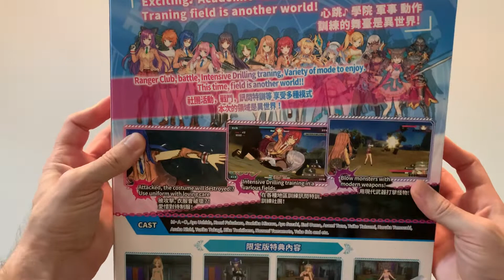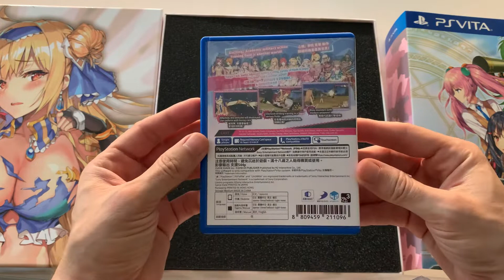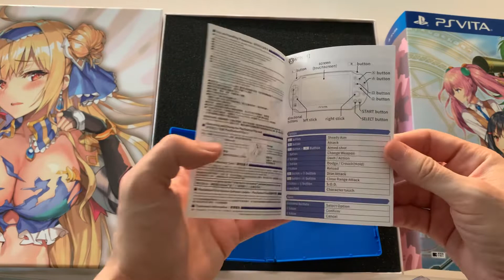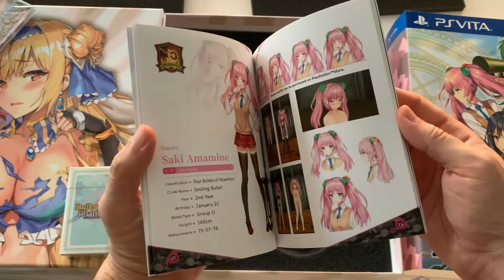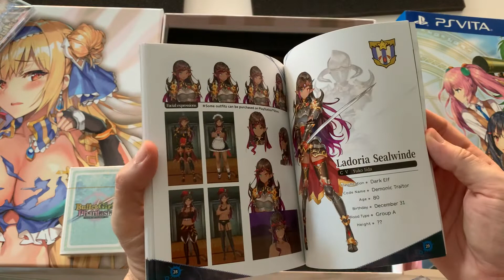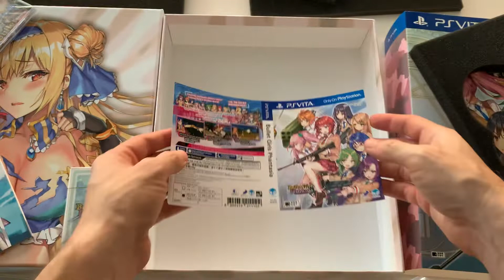40% Honey - Limited Edition Box - Bullet Girls Phantasia - PS Vita - Chinese + English Version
Rediscovering the Limited Edition HUGE Box of “Bullet Girls Phantasia”, one of the latest games of this saga for the poor PSVita.